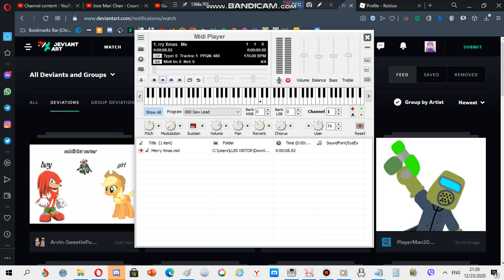Nokia ringtone: Merry Xmas (Merry Christmas peepz)